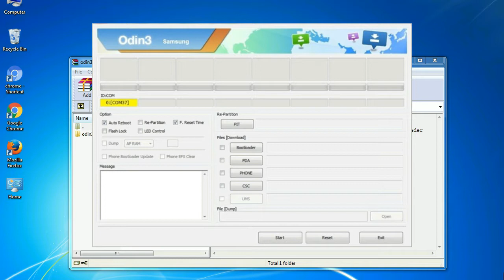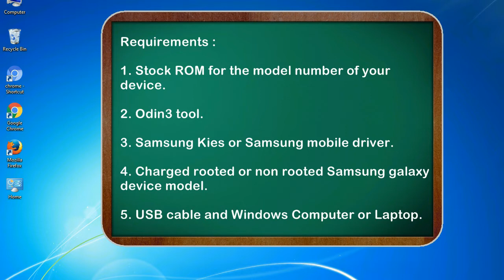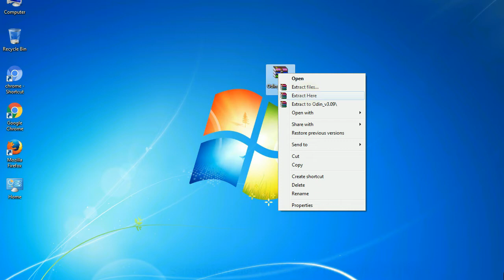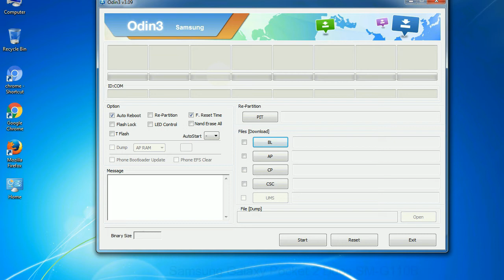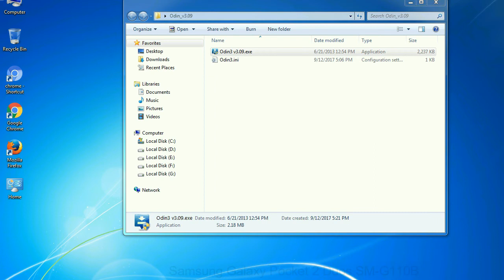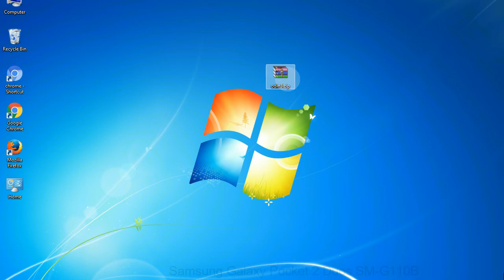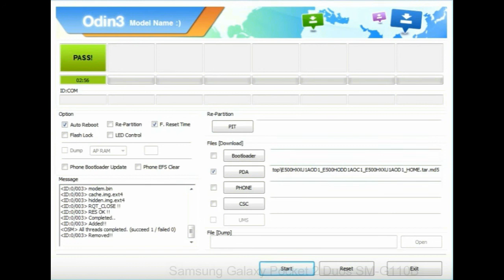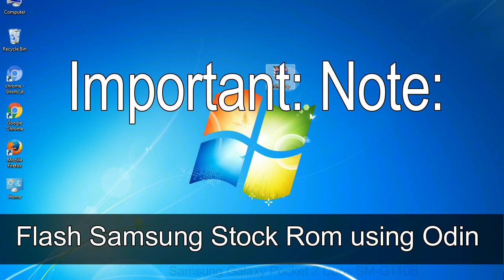How to Samsung Galaxy Pocket 2 Duos SM G110B Firmware Update (Fix ROM)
I talk to you How to Samsung Galaxy Pocket 2 Duos SM G110B firmware flash with Odin.

Here is a step by step guide on how to flash Samsung Galaxy Pocket 2 Duos SM G110B ROM:

Step 2. Download Stock ROM compatible with your Samsung Pocket 2 Duos SM G110B device or if you have already downloaded the firmware file then ignore downloading it again, and extract it on your PC.

Step 3. Power Off your Samsung Pocket 2 Duos SM G110B phone.

Step 8. Once you have connected the Samsung Galaxy Pocket 2 Duos SM G110B to the PC, Odin will automatically recognize the phone and see "Added" message at the lower left panel. or connect your phone to the PC via USB cable.

Now, your Samsung Galaxy Pocket 2 Duos SM G110B Firmware Update success.